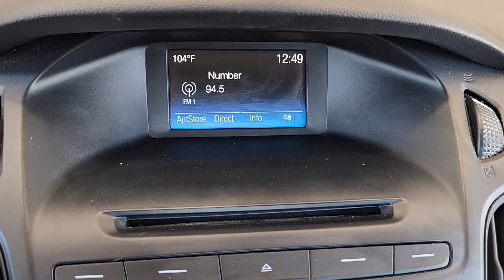2016 Ford Focus Waco, Hewitt, Woodway, Robinson, Belmead GL226008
Used 2016 Ford Focus SE available in 2301 W. Loop 340, Waco, Texas at VW of Waco. Servicing the Waco, Hewitt, Woodway, Robinson, Belmead, TX area.

2301 W. Loop 340

Recent Arrival!brbrTHIS VEHICLE HAS THE FOLLOWING FEATURES AND OPTIONS:16 Painted Aluminum Alloy Wheels 6 Speakers ABS brakes Air Conditioning Alloy wheels AM/FM radio Brake assist Bumpers: body-color CD player Cloth Front Bucket Seats Compass Delay-off headlights Driver door bin Driver vanity mirror Dual front impact airbags Dual front side impact airbags Electronic Stability Control Emergency communication system: 911 Assist Exterior Parking Camera Rear Four wheel independent suspension Front anti-roll bar Front Bucket Seats Front Center Armrest Front reading lights Fully automatic headlights Illuminated entry Knee airbag Low tire pressure warning Occupant sensing airbag Outside temperature display Overhead airbag Overhead console Panic alarm Passenger door bin Passenger vanity mirror Power door mirrors Power steering Power windows Radio data system Radio: AM/FM Single-CD/MP3-Capable Rear anti-roll bar Rear Parking Sensors Rear window defroster Remote keyless entry Speed control Split folding rear seat Steering wheel mounted audio controls SYNC Communications & Entertainment System Tachometer Telescoping steering wheel Tilt steering wheel Traction control Trip computer Turn signal indicator mirrors and Variably intermittent wipers.brbrbrAwards:br  * 2016 KBB.com Brand Image AwardsbrbrReviews:br  * Balanced ride and handling; quiet interior; attractive interior; abundant list of upscale and high-tech options. Source: Edmunds